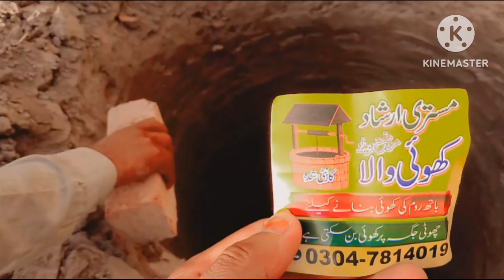chuti jagah par kohi banany waly kay sath bahut ganda howa